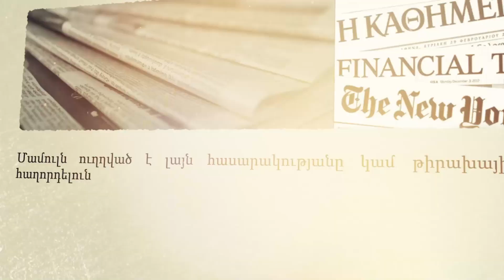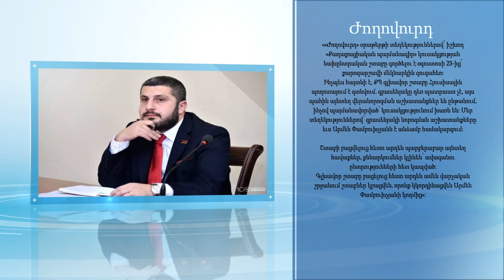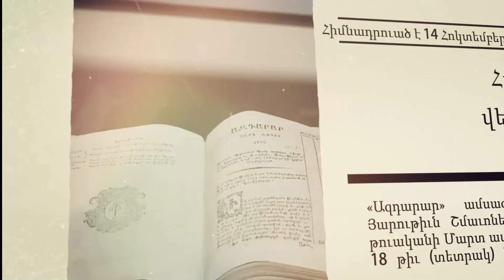Աշոտիկի գործով դատավորը 47 մլն-ով բնակարան է գնել